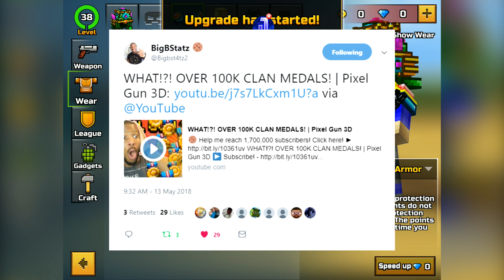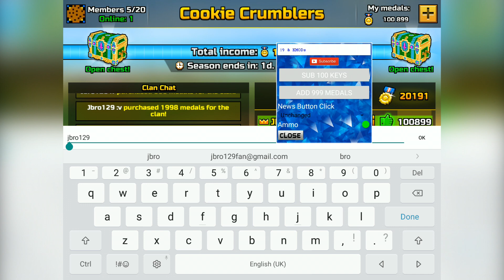Giving Bigbst4tz2 100,000 Free Clan Medals! - Pixel Gun 3D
Hey guys its Jbro here with a new video in this video I will be doing a new family friendly no swearing pixel gun 3d video I will be giving
Bigbst4tz2 100,000 pg3d clan medals.  He uploaded a video opening the clan chest from it earlier today. 4000 Clan Medals is $99.99, so in total I gave him around $2,500 worth of clan medals!

Want to get free paid apps or free in-app purchases? then
Use invite code "jbro" (without the quotes) for a free 50 points towards your next reward!